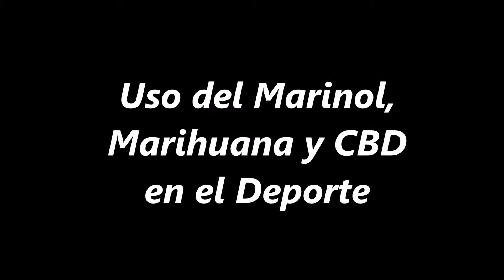Uso del Marinol, Marihuana y aceite de CBD en el deporte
El Marinol, la marihuana y actualmente en aceite de CBD son usados por atletas de todos los deportes. Aquí explicamos la diferencia que hay entre ellos, así como sus beneficios y efectos secundarios